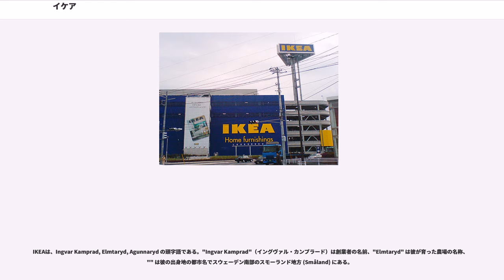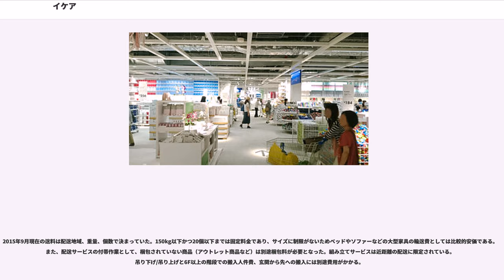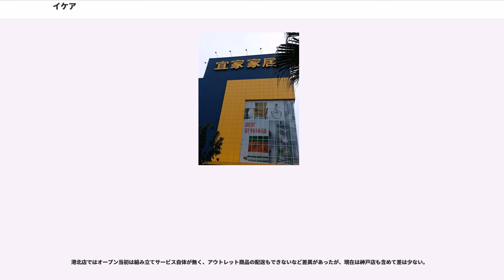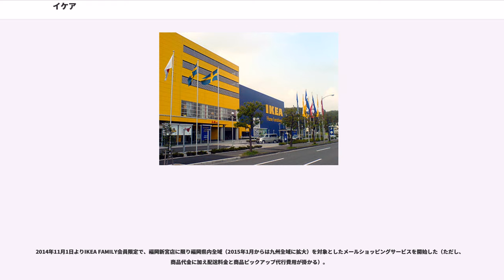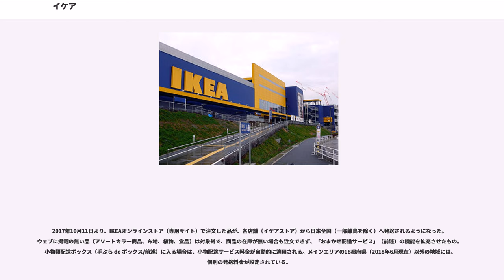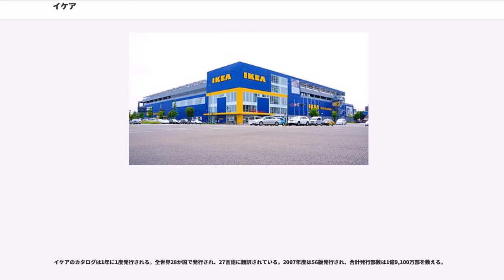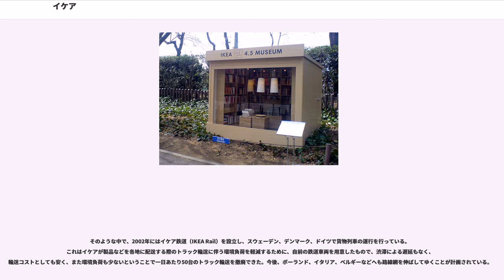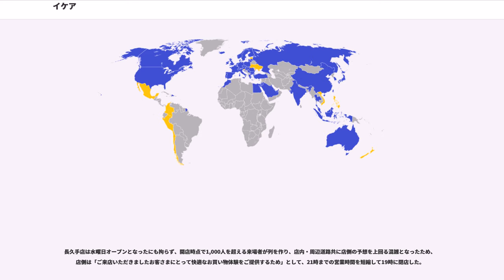イケア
イケア（"IKEA International Group"）は、スウェーデン発祥で、ヨーロッパ・北米・アジア・オセアニアなど世界各地に出店している世界最大の家具量販店。世界的にブランドが浸透している。家具にはそれぞれスウェーデン語の名前がついている事が特徴。郊外に「イケアストア」と呼ばれる大規模な店舗を構える方法で展開している。ロシア進出の際にはドキュメンタリー映画が撮影された。

2012年現在は、オランダ南部の都市ライデンを本拠地とする財団法人スティヒティング・インカ・ファウンデーション（創業者イングヴァル・カンプラードの創設した基金）が、イケアグループ全体の親会社であるインカ・ホールディングを所有している。

製造部門の子会社である、サービス部門を統括するイケアサービス、デザインや商品企画などを担当するイケア・オブ・スウェーデン他、各国の販売チャンネルなど多くの子会社を抱え、「イケアグループ」と呼称される企業体を形作っている。

2011年の売上高は世界全体で250億ユーロに及び、従業員は世界各国で10万人を超える。しかし、世界のどの市場でも株式を公開しておらず、非上場を維持している。カンプラードは「非上場企業のままでいることがイケアの驚異的な成功の主因の1つになっている」として、今後も非上場を維持するとしている。

IKEAは、Ingvar Kamprad, Elmtaryd, Agunnaryd の頭字語である。"Ingvar Kamprad"（イングヴァル・カンプラード）は創業者の名前、"Elmtaryd" は彼が育った農場の名称、"" は彼の出身地の都市名でスウェーデン南部のスモーランド地方 (Småland) にある。

IKEAは、スウェーデン語では「イケーア」（）あるいは「イケーヤ」と発音されるが、日本語では「イケア」、ドイツ語などでも「イケア」と発音される。英語では「アイキーア」（）と発音される。中国語の社名は香港に先に出店したため広東語に寄せた「宜家家居」（イーガー）になっているが、中国語では「イージャー」（）と発音する。

店内には以下のようなエリアがある。
IKEAでは商品の購買手順が、日本における一般的な家具屋と一部異なる。まず、1のモデルルームで各商品が実際に部屋に置かれた状況を想像・把握したうえで購買対象を絞り、商品番号を頼りに3の倉庫から希望する商品をピックアップして、レジへ向かう。配送依頼は商品をレジに通した後で配送窓口に向かう。

1943年、17歳だったイングヴァル・カンプラードが設立した雑貨店が元になっている。当時は需要があれば何でも取り扱う店であったが、1947年に地元の家具店と契約して格安販売を開始するとこれが大当たりし、1951年以降は完全に家具販売に集中する。

1953年に最初のショールームをオープン以後は、順調に売り上げを伸ばしていたが、同業他社との深刻な価格競争に巻き込まれることになり、ライバルの圧力によって、家具メーカーからの商品供給停止という深刻な状態となる。しかし、こうした事態をバネに、自社で独自のデザイナーを抱え、企画・製造・販売まで全てまかなう、現在のイケアのスタイルを誕生させた。また、この際にイケアの特徴の一つである「フラットパック（分解された商品は、できるかぎり薄く小さい梱包をされており、車のトランクに積んで簡単に持ち帰ることができる）」も誕生している。

1963年からスウェーデン国外での積極的な展開を開始。ノルウェーを足がかりにしてスイス、フランス、ドイツ、デンマークなどヨーロッパのほぼ全域、アメリカ合衆国やカナダ、日本にも出店した。流通や梱包、製造などのコストを徹底的に削減しながら、顧客のニーズに合わせた格安の組み立て式家具を販売し、その後ヨーロッパで絶大な人気を誇るようになっていく。

中国やオーストラリアへも進出し、1993年には25カ国で100店舗を達成。2008年4月現在で、世界の36の国と地域に合計278店舗。そのうち24カ国、246店舗が直営店となっている（他はフランチャイズ方式）。2011年には中国雲南省の昆明市に、イケアのコンセプトを真似した「偽イケア」が登場している。

2014年、イケアが最低賃金を時給10.76ドルまで引き上げることを発表した。これは17%の賃金上昇である。より高い給料はイケア社員への主要な投資であるとイケア側は述べる。

2015年に、店舗のあるすべての国でインターネット通販を展開すると発表。アメリカ、ドイツ、イギリスなど欧米でオンラインサイトを展開し、日本では遅れて2017年4月に開始した。

日本においては、1972年（昭和47年）に愛知県名古屋市名駅にある名鉄百貨店と東京都渋谷区にある東急百貨店が国内初のイケア導入を行った。当時、若い人を中心に人気があったが、値段が高かった事などから業績が振るわず撤退した。1974年（昭和49年）に大阪の三井物産資材部、湯川家具、チトセ（現・アイリスチトセ）および東急百貨店が、イケアスウェーデンとの契約のもと、合弁会社「イケア日本株式会社」を設立。第1店舗を千葉県船橋市のローラースケート場跡（後日、現ららぽーと内アクタスの場所へ移転）に、第2店舗を兵庫県神戸市灘区新在家の国道43号沿いの「イケアタウン六甲」（現・サザンモール六甲そば）に出店。小売はもとより、卸売も行っていた。しかし、1986年（昭和61年）に日本から撤退。イケア日本株式会社のメンバーは、イケア日本の閉鎖と同時に新会社「アクタス」へと移った。

後に2001年（平成13年）に日本再進出を決定し、2002年（平成14年）7月に日本法人「イケア・ジャパン」を設立。1号店（イケア船橋）が2006年（平成18年）4月24日に、千葉県船橋市にあった屋内スキー場・ららぽーとスキードームSSAWSの跡地の一部を利用してオープンした。イケアストアオープンの恒例になっている「丸太カット」（テープカットの代わりである）も行われた。その後、2008年にかけて関東・関西地方に出店し、5店舗まで拡大した。

なお、当初一号店のオープンは2005年（平成17年）9月を予定していたが、より迅速な在庫管理を行うために中国上海に大規模物流センターを建設することとなり、延期になっていた。日本における物流センターは、千葉県八千代市にあるが仮のものであった。候補地は数多く上がっていたが、結局2006年（平成18年）11月15日に、愛知県弥富市上野町の弥富地区工業用地27ヘクタールを愛知県企業庁より約100億円で購入し、翌2007年（平成19年）6月に着工。2008年（平成20年）10月1日に、「IKEA弥富物流センター」として操業開始した。当時、店舗がなかった中部地方が選定された理由として、既存店舗が存在する関東地方と関西地方の中間地点にあたること、また、名古屋港の物流利便性などが決め手になったと伝えられる。

2012年（平成24年）には福岡市近郊の福岡県糟屋郡新宮町に出店。2014年（平成26年）には東京都立川市、仙台市太白区に出店。2015年（平成27年）には熊本市東区に出店。2017年（平成29年）に愛知県長久手市に出店。今後、広島市東区、群馬県前橋市、東京都渋谷区神宮前においても出店する予定。さらに、2020年までに札幌市・関東・関西にそれぞれ1店舗ずつ新設し、14店舗体制とする計画となっている。

各店舗の電話番号は非公表である。電話での問い合わせはカスタマーサービスセンターのみとなる。

2014年2月、札幌市に1店、関東と関西で各1店を出店し、2020年までに合計で14店の大型店を運営する計画を発表している。2017年8月には、2020年に国内大型店14店体制を目指し、小型店舗を含めて出店していく方針も明らかにした。

本来、イケアは客が自ら持ち帰り、設置し組み立てることを前提とした販売を行っていることもあり、家具の商品代金には配送料が一切含まれておらず、配送や設置、組み立て等のサービスは消極的であった。しかしながら、DIYの浸透度の低い日本におい...